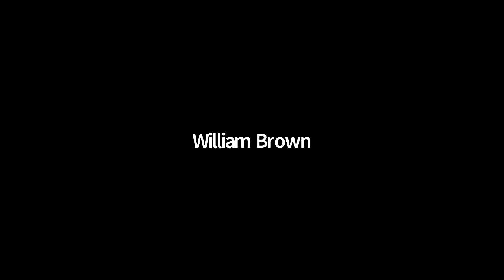February 18, 2021 | Larimer County Commissioner Jody Shadduck-McNally Community Conversation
Estes Park